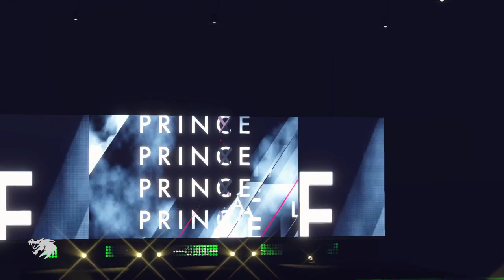PWF Dark Stronghold Season 2 Episode 2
Live from Toronto, Canada
Copyright: Dear Agony - Bill O'Reilly

No Resolve - What you deserve

Aerolyn - Between lions and men

Highway Saints in this moment